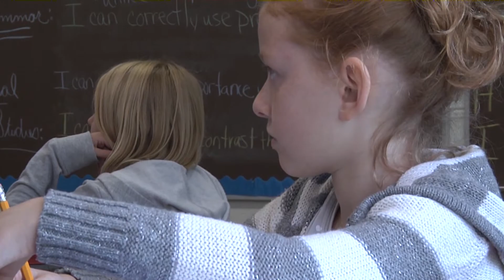GALES Program looks to 2016-2017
The elementary gifted program, GALES, has had a lot of success in their second year of being an all-day, every-day program! Next year will bring some exciting new changes for GALES